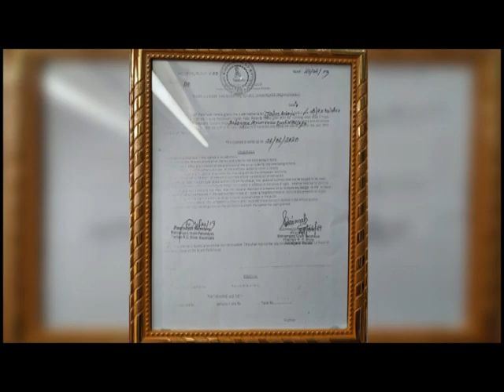বাইক ও সাইকেলের সংঘর্ষে নিহত ১ আহত ২